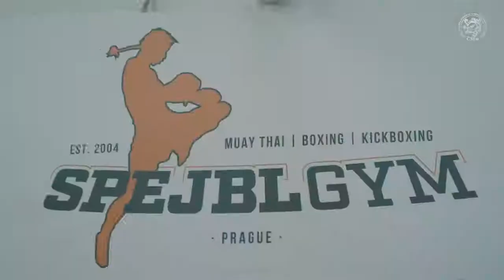Daniel Škvor pozvánka WAKO PRO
Daniel Škvor již tuto Sobotu v zápase o Světový titul organizace WAKO Pro. Přijďte podpořit české reprezentanty na největší K-1 turnaj v Evropě!